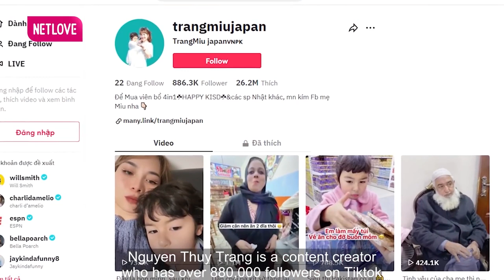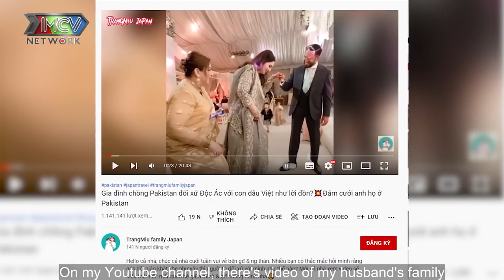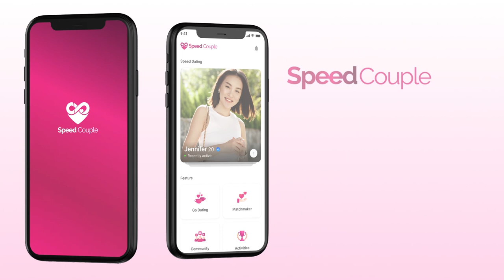Cô Dâu Việt Mang Con Riêng Lấy Chồng GIỚI SIÊU GIÀU Pakistan, Được Gia Đình Chồng CƯNG NHƯ TRỨNG